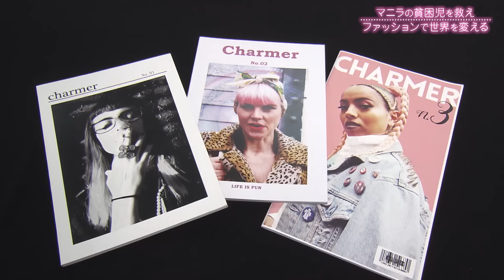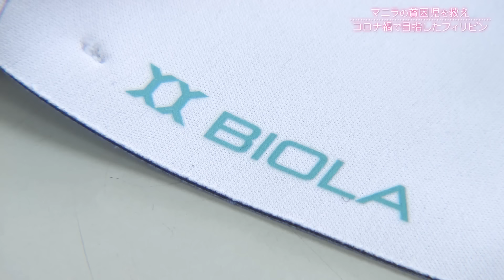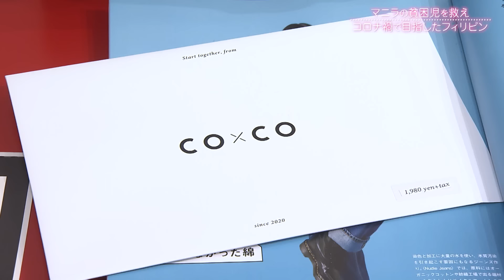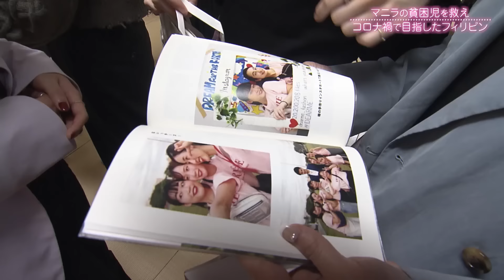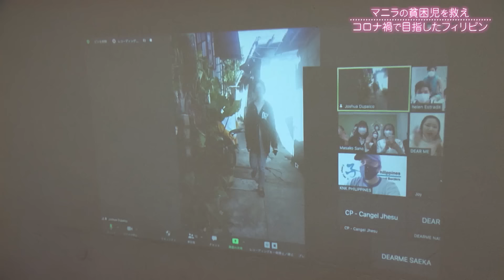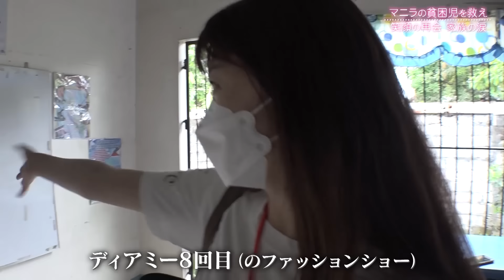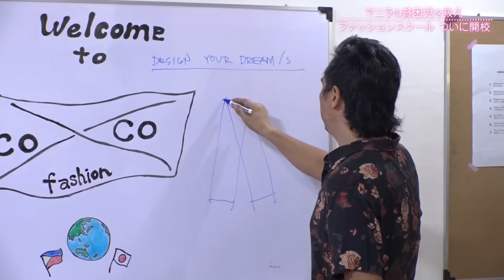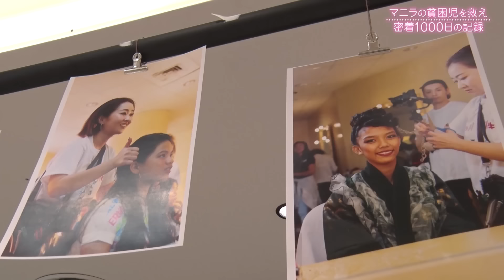ゴミ山のスラム1000日密着。フィリピンで貧困に苦しむ子どもを救おうと新型コロナ禍を乗り越え若き女性たちが3年がかりで実現したファッションスクール開校までのSDGs特番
フィリピンマニラのスラム地区。ゴミを売り、路上で生活する人々。そこに住む子どもたちに夢を与え、それを実現させるプロジェクトを関西の女性たちが企画した。貧困児のファッションショー開催と無償で学べるファッションスクール開校に向け資金も何もない彼女たちが日本とフィリピンを奔走し新型コロナ禍を乗り越えて実現にこぎつける激動の３年を追った。貧困